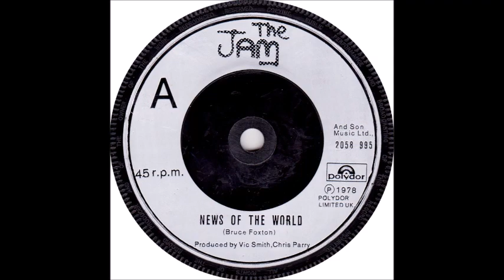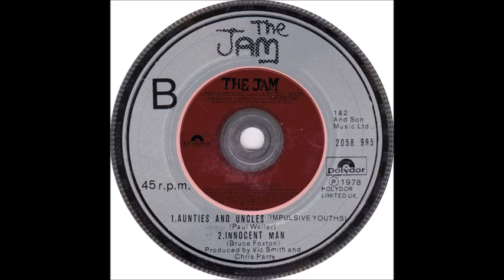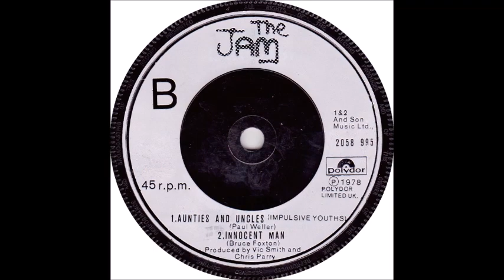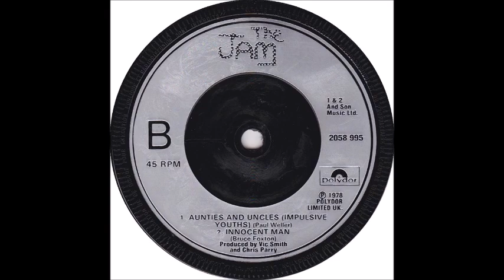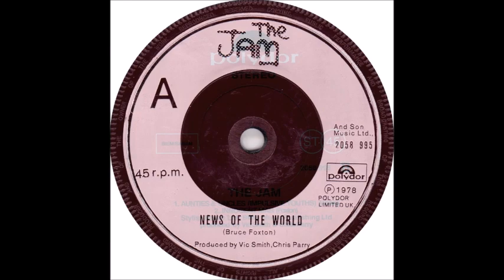Innocent Man - The Jam (1978)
B-side to News of the World